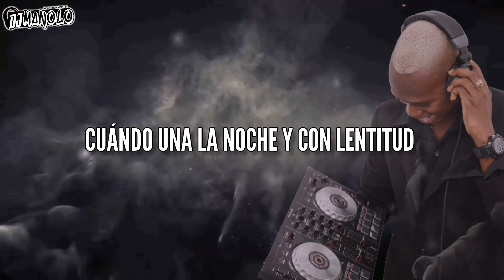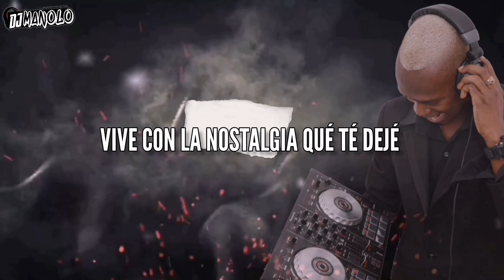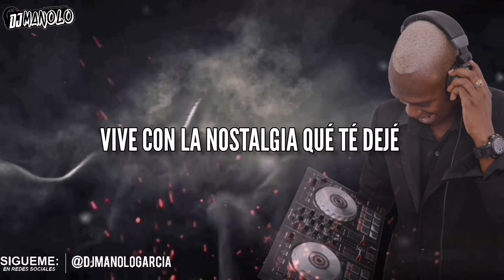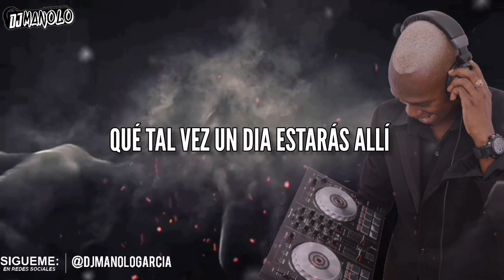Cancion Para Ti - Rafael De Jesús (Salsa Pal Mundo)